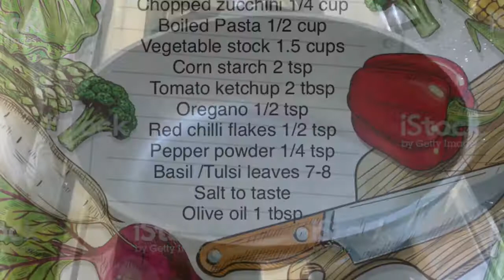Minestrone Soup | Continental Soup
Healthy Vegetable Soup!...